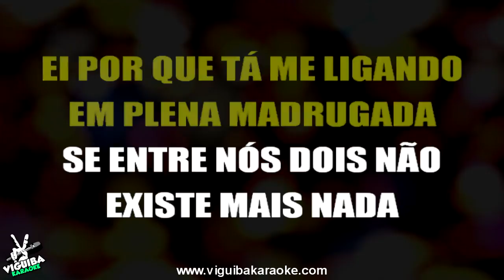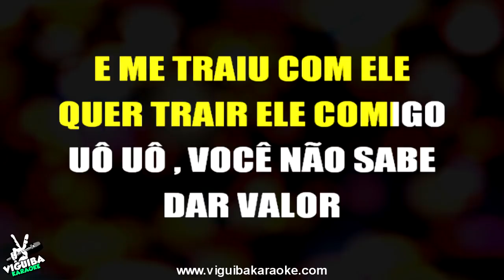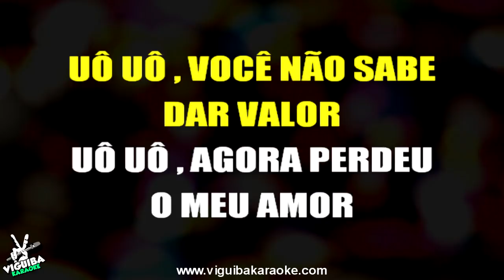🎤 Mundo de Ilusões - Gusttavo Lima - KARAOKÊ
🔎 Você também pode encontrar-nos no:
✅ Doações Voluntária | Ajude o Canal :
✅ Se você quiser usar nosso Instrumental em seus projetos para paródia ou cover no Youtube , tudo que pedimos é que você deixe um Link para o nosso canal Viguiba Karaokê Online (Visível) e de os devidos Créditos .

✅ ATENÇÃO!
O reenvio deste videofonograma ao YouTube, SEM AUTORIZAÇÃO legal poderá lhe trazer problemas com direito autoral, denúncia do seu canal e consequentemente encerramento de sua conta. Envie para o Youtube o SEU conteúdo ORIGINAL.